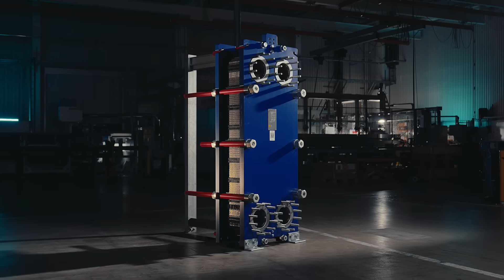AHRI Certified® assures the equipment will perform as specified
🌟 Did You Know? 🌟AHRI performance certification is a globally recognized third-party certification in the HVACR industry. Only verified manufacturers can claim their products are "AHRI Certified®", providing assurance that equipment will perform as specified — accurately and consistently.

Underperforming equipment in HVAC installations can have a huge negative impact on efficiency, operating costs, and emissions. That's why Alfa Laval offers certified liquid-to-liquid heat exchangers and liquid-to-liquid brazed & fusion bonded plate heat exchangers, ensuring a more energy-efficient system with optimized energy consumption and significantly reduced lifetime operating costs.

By partnering with us, you're choosing reliable, AHRI certified solutions that pave the way for a sustainable and cost-effective future.